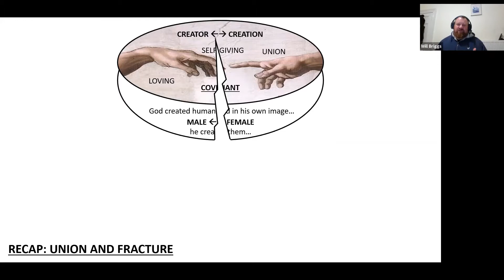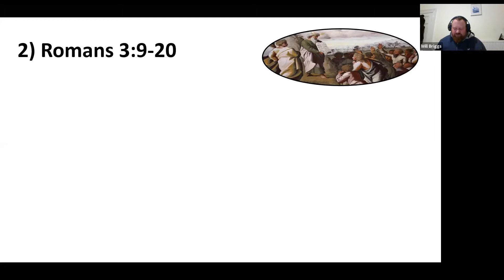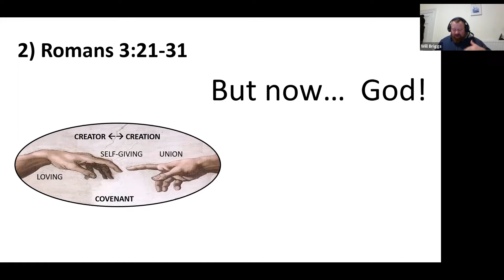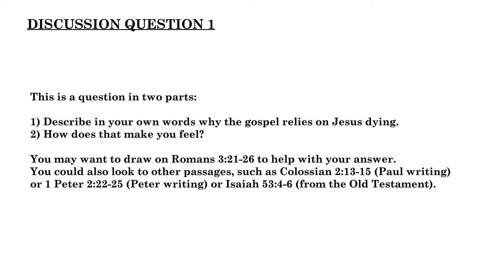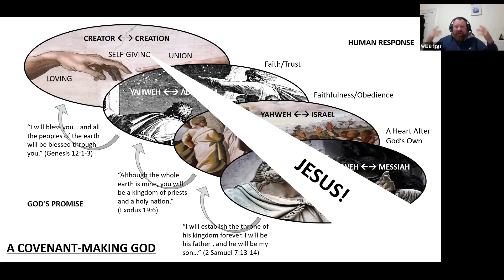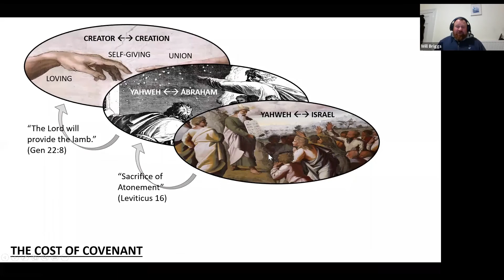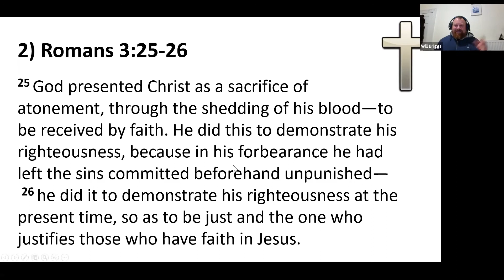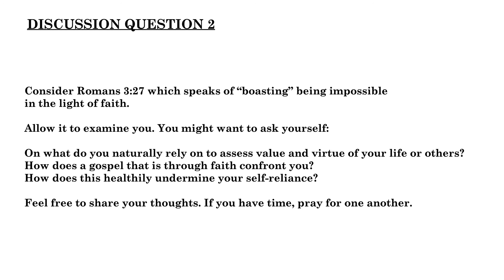Roaming Through Romans - Wednesday 2 (Romans 3, The scandals of the gospel)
This video is taken from the second zoom meeting of our Lent Course on March 3rd, 2021. In this session we recapped the previous week, and then looked at Romans 3, particularly verses 21-31. We looked at how the cross of Christ can be scandal, and how justification by faith confronts our self-reliance.

The discussion questions that were used in breakout rooms during this session are:

For more information about the Roaming Through Romans Lent series